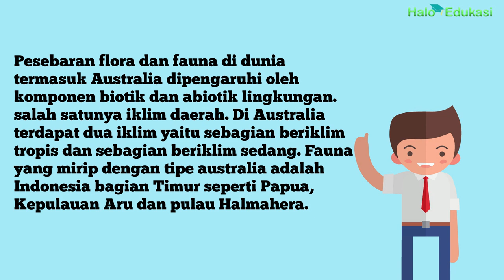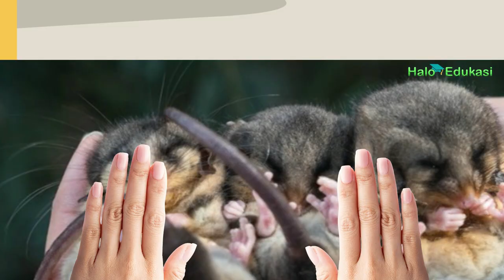Ciri-Ciri Fauna Australia dan Contohnya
Berikut ciri-ciri fauna Australia.